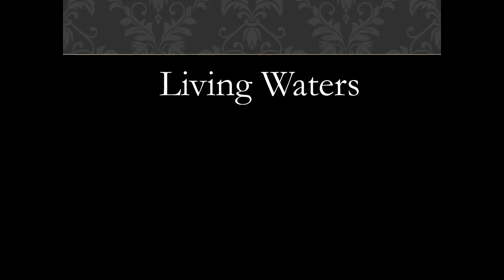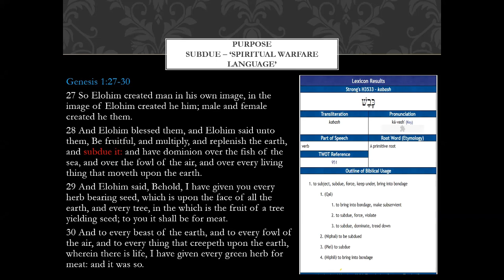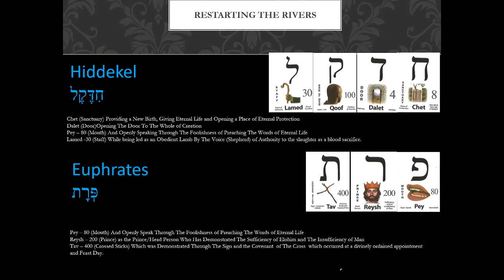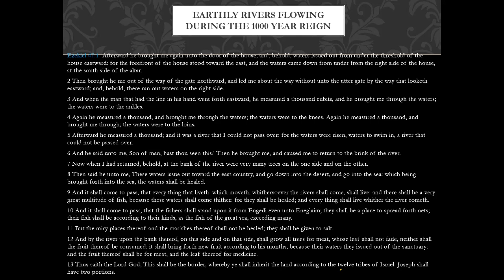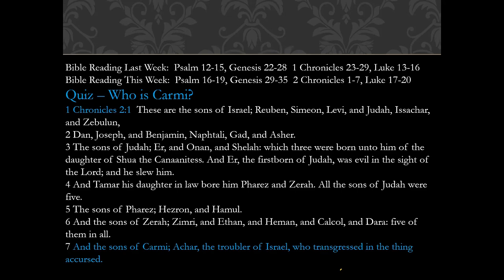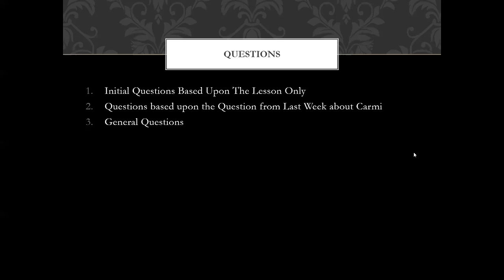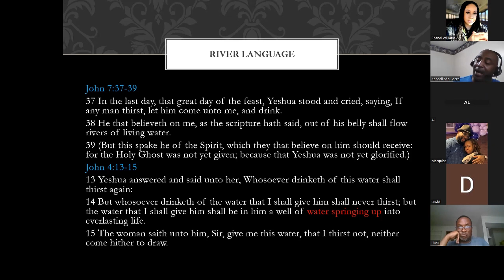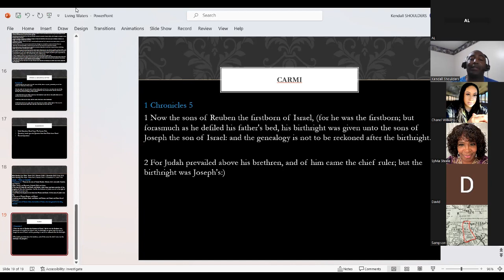Living Waters - Rivers of the Garden Point To Christ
How did the Four Rivers of the Garden of Eden Prophecy About The Messiah?